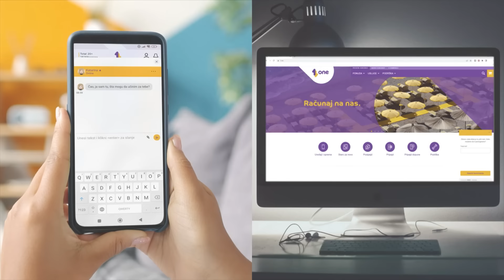PRETRES - Ustavni sud na vidiku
Gosti:
Predreg Nikolić - novinar Monitora
Predrag Zečević - glavni i odgovorni urednik Biznis CG

Gledajte “Pretres” petkom  u 18 sati na Prvom programu TVCG.